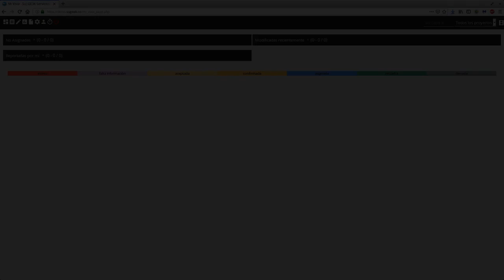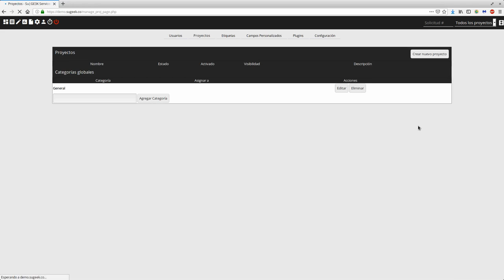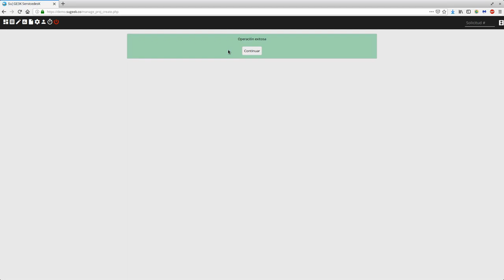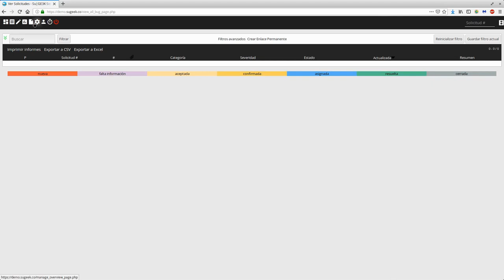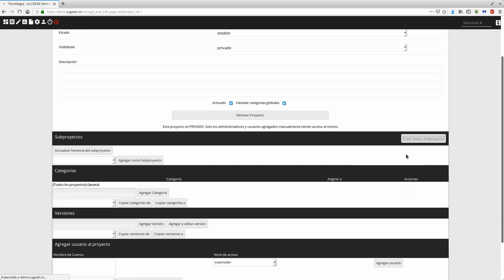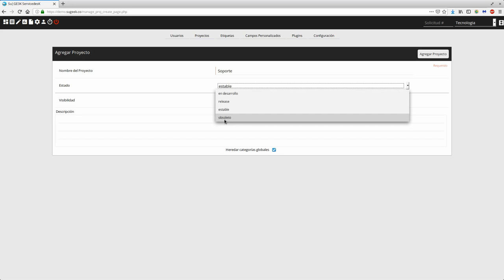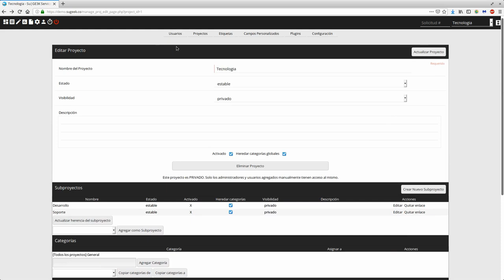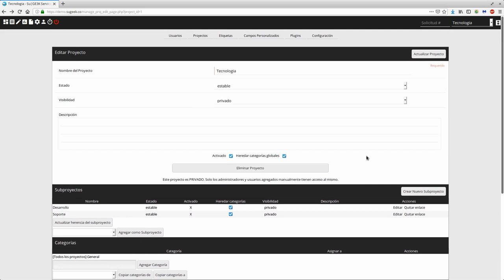Curso Gestor SuGE3K ServicedesK Capitulo 5: Proyectos y Sub-Proyectos